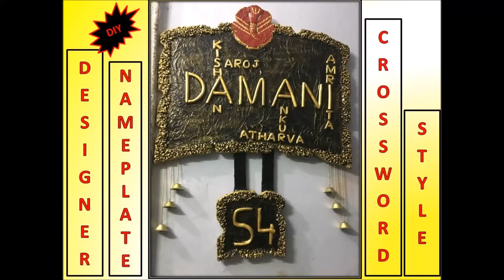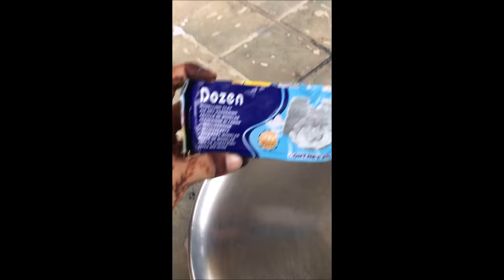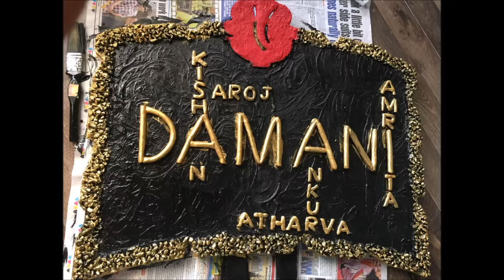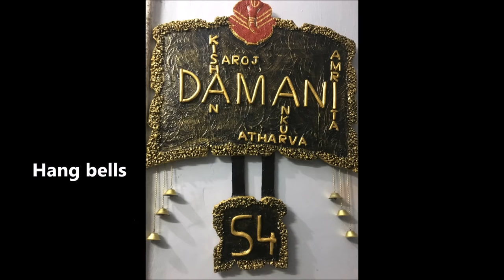DIY Nameplate | Wall Murals | How to Make Nameplate | Cross-Word Style | DIY Designer NamePlate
Designer Name Plate || Cross-Word Style ||DIY || House Decoration || Door Decoration || DIY NAMEPLATE